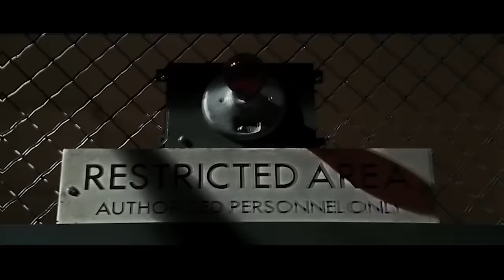The Most Dangerous Places to Work: Psych Ward Prison Cop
Steven shares his life story about working in a SMI prison.

Do you want a custom "con man" painting to show up at your doorstep every month?